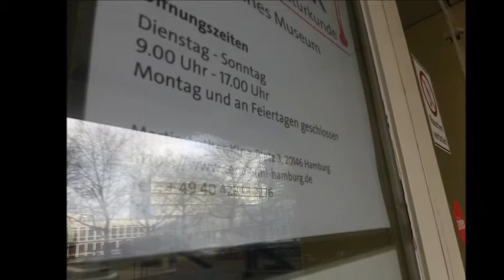Hamburg 03 Februar 2016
Rodzinny wyjazd do  Museum Zwierzat
Muzyka: Mehrzad Marashi,Mark Medlock- Sweat (Ala la la )